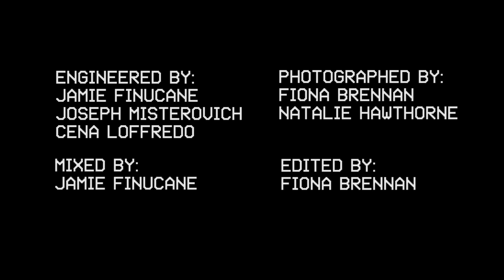WOBC-LFSB 327: Beat Lampers - I Keep On Moving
Beat Lampers perform on Live From Studio B on WOBC 91.5 FM Oberlin College & Community Radio. for videos and audio of this session and more, and tune in every Sunday at 2-3pm ET to hear music from in and around the Cleveland-area, broadcasting live at 91.5 FM and wobc.org.